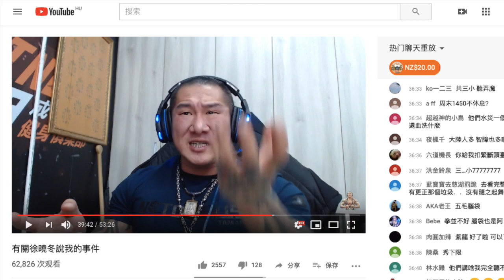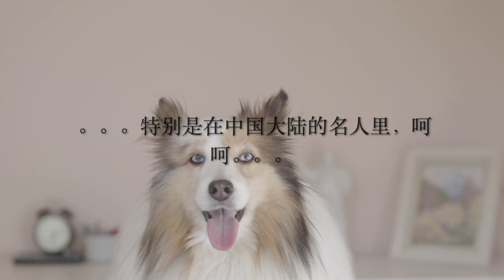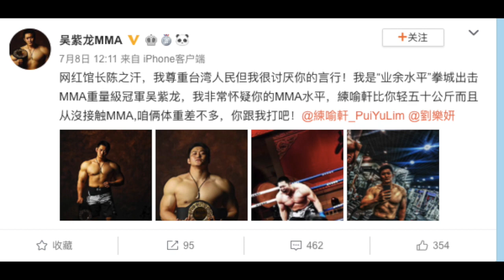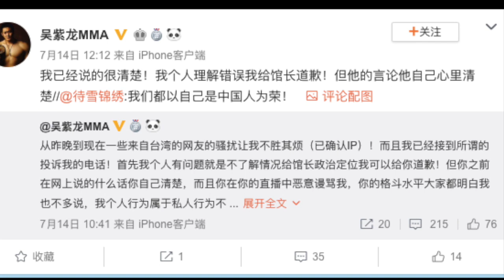館長大骂吴紫龙有没有道理，作为大陆人，我愿意给出一个公道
狗哥为什么对馆长和徐晓冬感兴趣；
大陆的五毛分为两种，一种是蠢，另外一种是坏；
吴紫龙的身份是大陆公安，为何要挑战馆长？